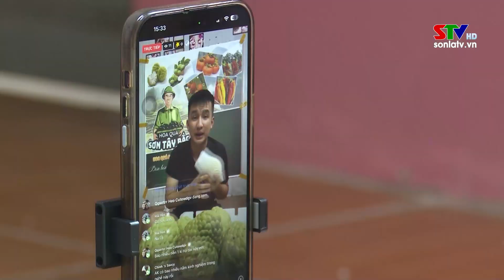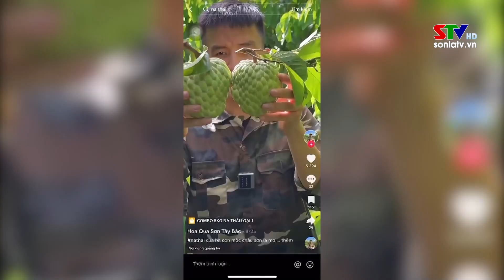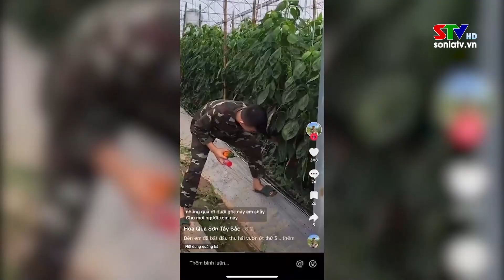Thanh niên trẻ với ước mơ đưa nông sản lên sàn thương mại điện tử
Sinh ra và lớn lên tại vùng nông thôn, tận mắt chứng kiến nỗi vất vả của người nông dân, chàng thanh niên trẻ Nguyễn Văn Sơn không đành lòng khi nông sản làm ra bị thương lái ép giá. Sơn quyết tâm đưa các sản phẩm nông sản lên sàn thương mại điện tử, mở ra một hướng đi mới cho riêng mình, giúp bà con tiêu thụ nông sản với giá cả ổn định, tránh tình trạng được mùa mất giá.